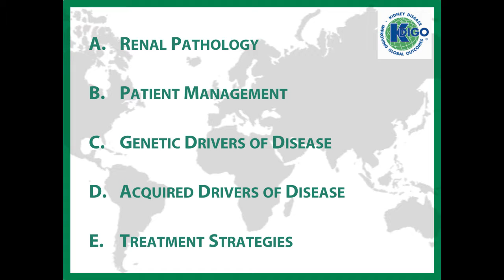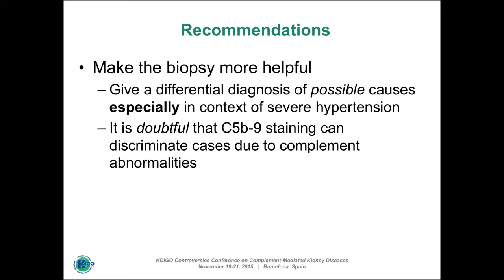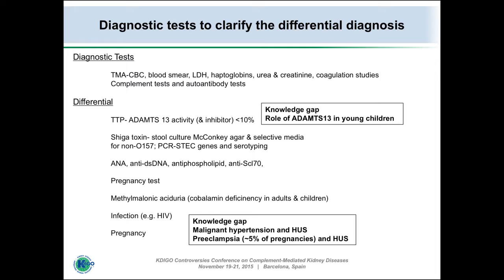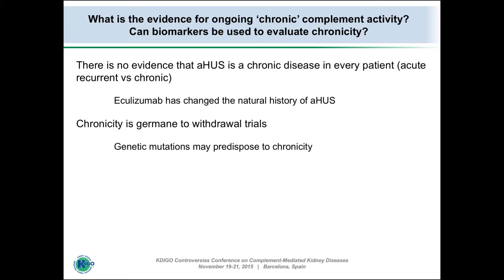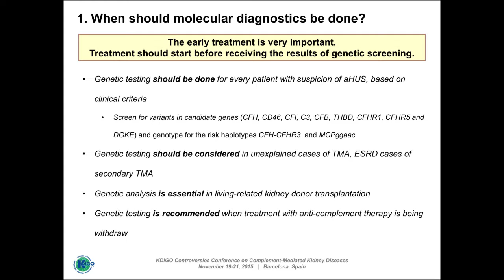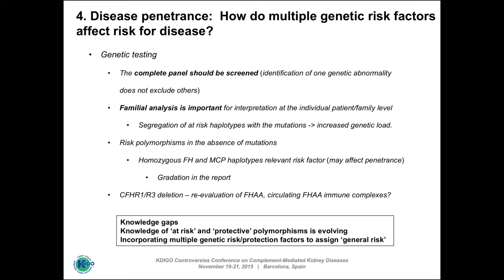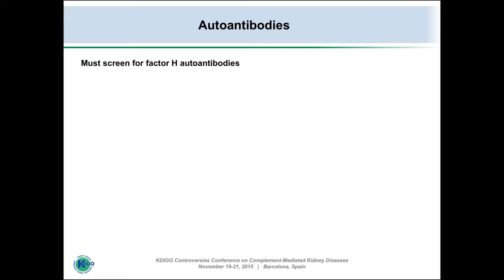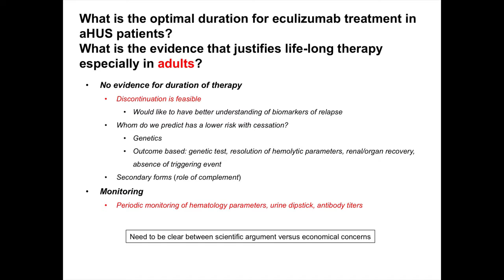University of Iowa 2016 - Richard Smith, MD 2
aHUS Foundation MORL University of Iowa.